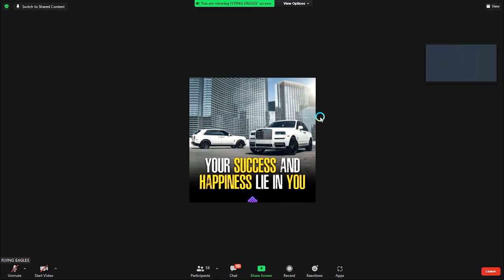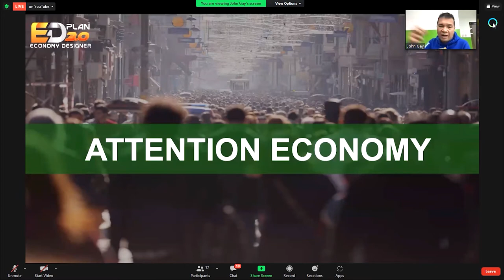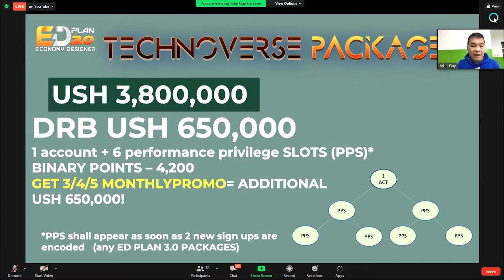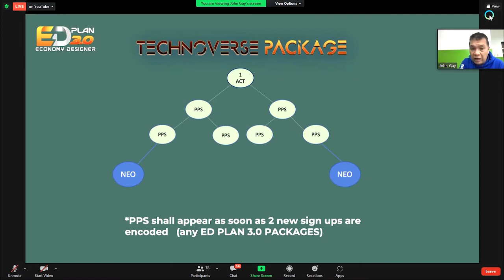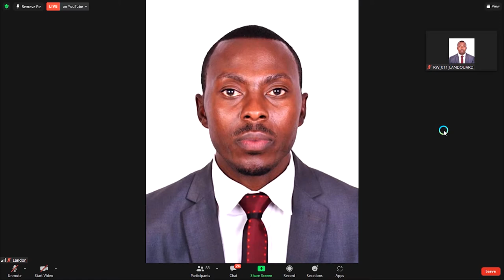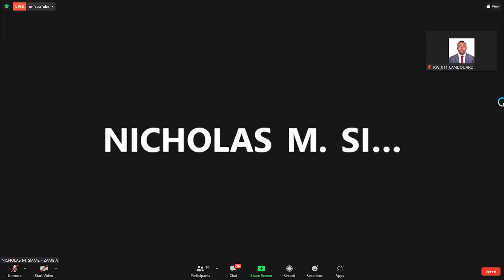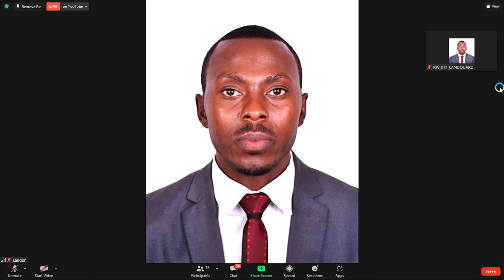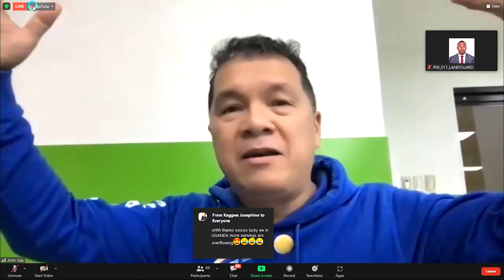ALL YOU NEED TO KNOW ABOUT ED PLAN 3.0 (ECONOMY DESIGER PLAN 3.0) WITH COACH JOHN GAY HD Video 2022